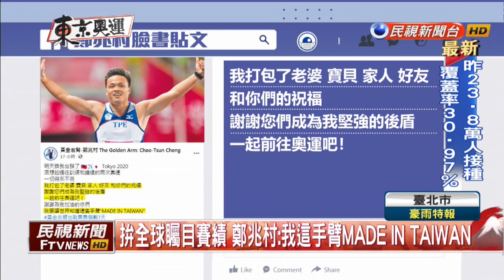台灣田徑隊出征東奧 「黃金右臂」鄭兆村奪牌呼聲高－民視新聞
【民視即時新聞】東京奧運田徑項目將在明天點燃戰火，賽程較晚的男子標槍鄭兆村、黃士峰和男子110公尺跨欄陳奎儒，今天才出發東京，當中被稱作台灣「黃金右臂」的鄭兆村奪牌呼聲高，不過這成績不是一蹴可幾，他的啟蒙教練莊一鴻就說，鄭兆村小時候就相當認真，儘管每天奔波31公里路程到訓練場地，也在所不惜，期待田徑戰將們可以在東京奧運改寫台灣田徑歷史。